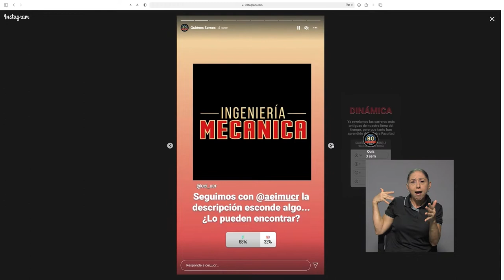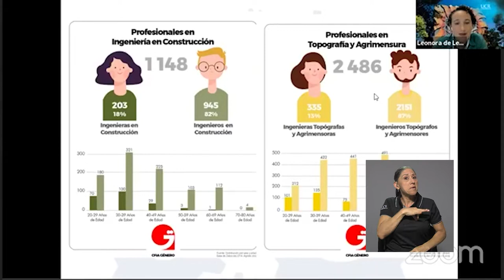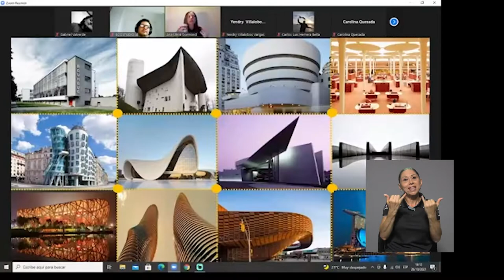SEMANA DE INGENIERIA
Al igual que los años anteriores, este año la Universidad de Costa Rica celebró la Semana de la Ingeniería y la Arquitectura. Esta iniciativa busca fomentar la participación y actualización de los estudiante y académicos en temas relacionados con el área.